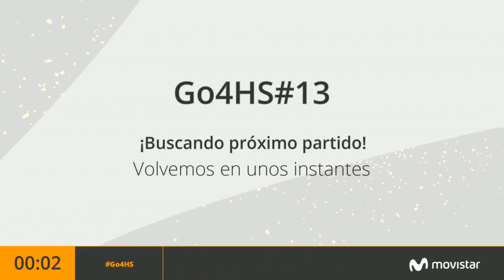Nakraroxs vs. LordGhostHS - R32 - Go4Hearthstone Spain Cup #13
Go4Hearthstone España powered by Movistar es una competición Major abierta a toda la comunidad de Hearthstone de España. Todo los jugadores tendrán la oportunidad de demostrar su habilidad cada semana y conseguir así el máximo número de puntos para optar a los 500€ en premios que ofrecemos cada mes. Además cada semana, además de los puntos, podréis conseguir un total de 50€ para aquel que se haga con la victoria.